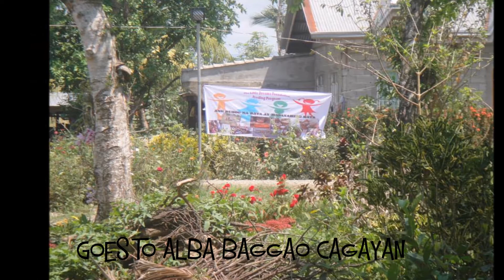The Little Dreams Foundation Goes to Alba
Credits to Regina A. Rubin
Helen Asuncion Bruderer
Tita Veronica Corpuz
Yolanda Castro
at saka sa mga tumulong po from Alba and San Francisco